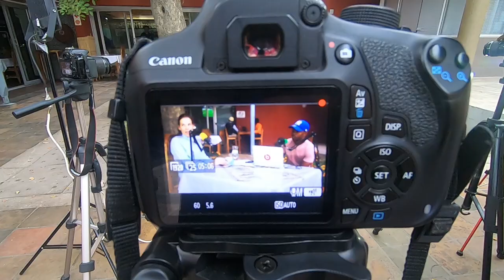| Episode 7| Utaara Jauch speaks on, Growing up,White privilege,Studying Law,Apartheid,Politics&More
Welcome to Namibias hottest podcast!

Follow her on social Media @taaraj111

Host: @John_ikondja
Guest: @JonasSheyavali
shot: @Topnotch Media
Edited: @topnotch_
Sound: @topnotch_mediapro

ABOUT JUVENILE PODCAST

Juvenile Media is a media movement founded by John Ikondja which serves as a network for platforms to host real, empathetic, thought-provoking and candid conversations about the youth, by the youth and for the youth.

Our Aim is to create a movement that advocates an understanding for being a good generation and being a good human.